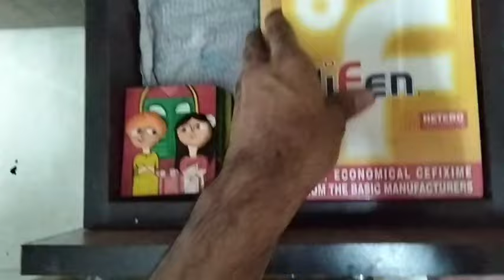Mera tha birthday or ham ne baneye butter chicken